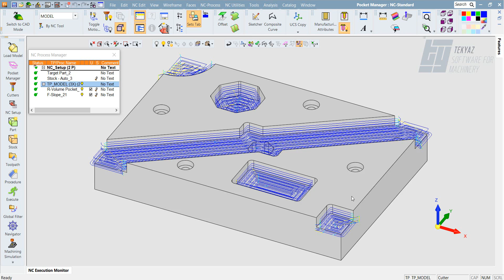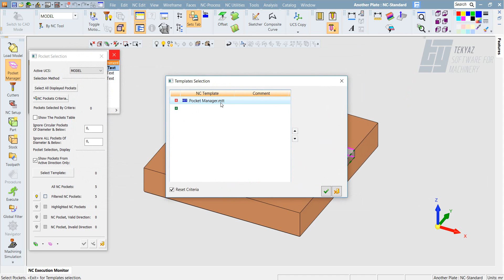Pocket Template Cep Şablonu